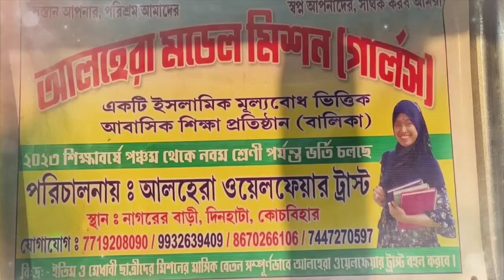কুমার শানু ও কিশোর কুমারের গলায় গান গেয়ে ভাইরাল হতদরিদ্র ভুটভুটি চালক